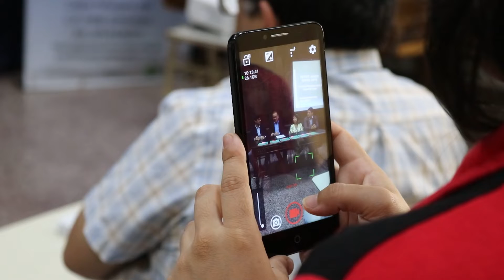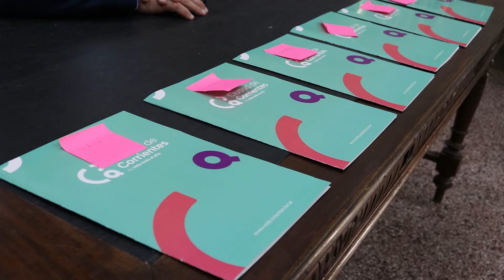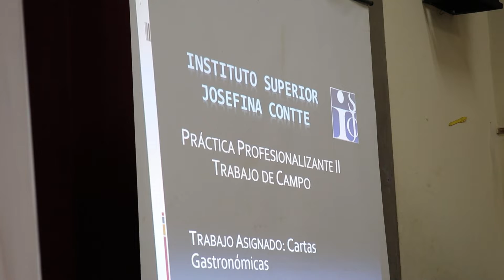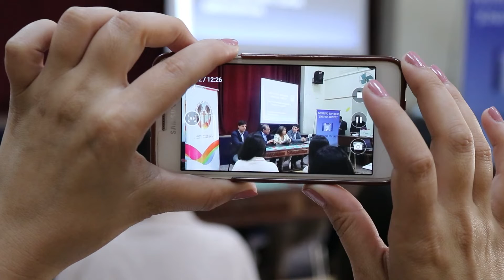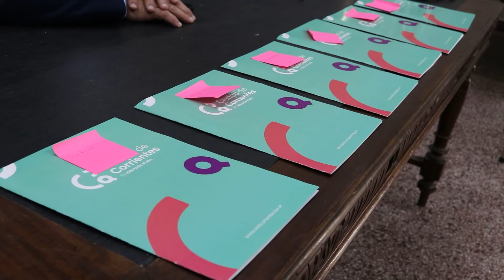Tassano presentó menúes en inglés y portugués para restaurantes y bares de la ciudad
El intendente Eduardo Tassano encabezó la presentación de cartillas de restaurantes traducidos al inglés y al portugués. El acto se desarrolló este lunes en el Instituto Superior “Josefina Contte”, institución educativa con la que la Municipalidad trabajó a partir de un convenio entre las partes.
Del acto participaron el secretario de Turismo, Cultura y Deportes, Gustavo Lorenzo Brisco, y el concejal Fabián Nieves, impulsor de la ordenanza correspondiente. También se hicieron presentes los representantes de Panambí, El Bigote de Beto, Las Brasas y Los Cardales, que a partir de ahora ya contarán con los menúes disponibles para los turistas que se acerquen a estos y otros locales de la ciudad.

Notas:
Eduardo Tassano - intendente
Gabriel Tutuy - rectora del Instituto Superior “Josefina Contte”
Gustavo Lorenzo Brisco - secretario de Turismo, Cultura y Deportes
Fabián Nieves - concejal